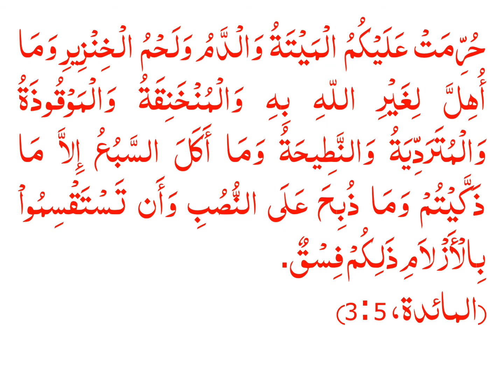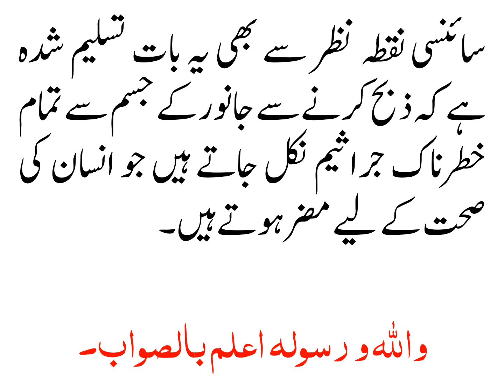AGAR ZIBAH KAY WAQAT TAKBEER KEHNA BHOOL JAYE TO KIA ZABIHA HALAL HO GA?